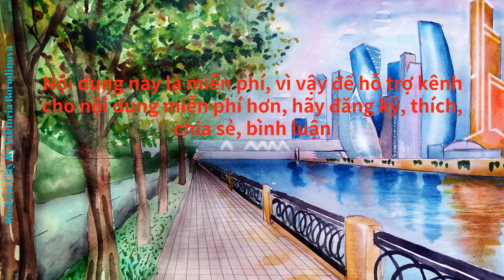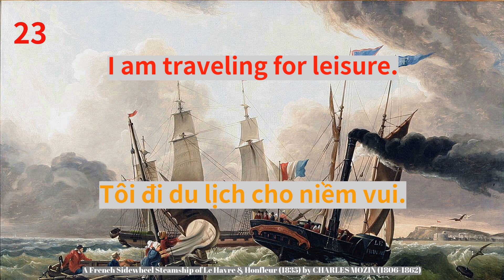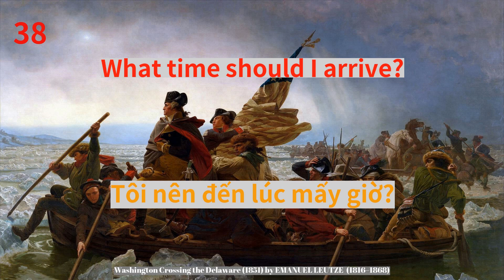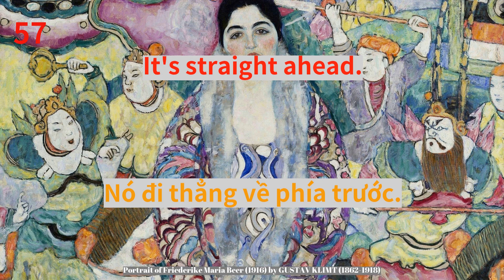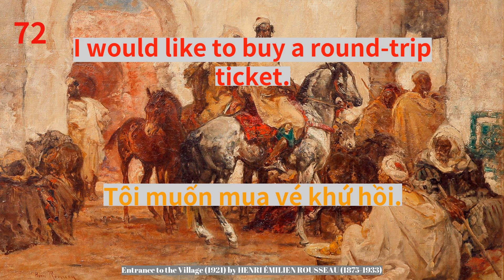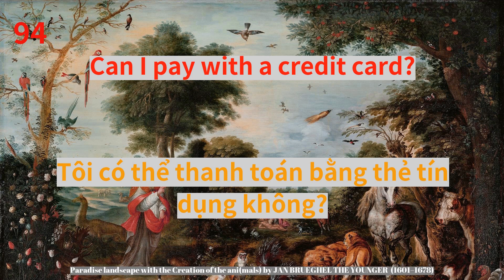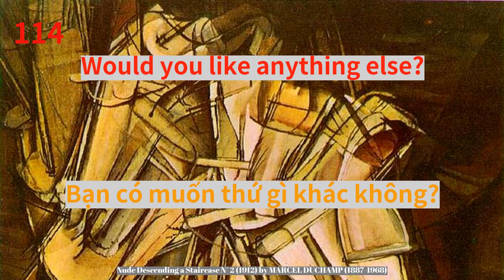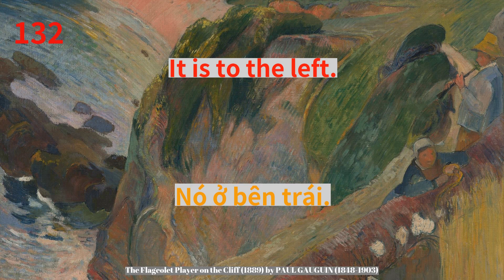188 từ và cụm từ quan trọng và hữu ích nhất khi đi du lịch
*Bản tóm tắt*
0:00:00 Bắt đầu
0:00:45 Lời chào hỏi
0:03:29 Sân bay
0:06:02 Trên máy bay
0:08:27 Tại hải quan
0:11:26 Đến điểm đến
0:14:28 Ở khách sạn
0:20:40 Xung quanh thị trấn
0:25:17 Các phương tiện giao thông vận tải
0:30:45 Ở một nhà hàng
0:37:24 Mua sắm
0:52:39 Con đường
0:56:55 Thời gian
0:58:54 Số.
1:08:38 Khác nhau

Học trong khi ngủ, 188 từ và cụm từ quan trọng và hữu ích nhất cho du lịch.
            Những câu và từ này được gửi về 14 chủ đề: Lời chào, Sân bay, Trên máy bay, Tại hải quan, Đến điểm đến, Tại khách sạn, Xung quanh thị trấn, Phương tiện giao thông, Tại nhà hàng, Mua sắm, Con đường, Thời gian, Con số và Khác nhau.
            Nếu bạn muốn học cách nói như người bản ngữ thì thật tốt khi biết những câu điển hình.
            Chúng ta cần biết ý nghĩa, hình thức và cách phát âm.
            Video này giới thiệu các từ và cụm từ hữu ích quan trọng nhất cho chuyến du lịch Tìm hiểu ngôn ngữ và làm quen với các loại sơn tốt nhất mọi thời đại.
            Những bức tranh này được vẽ bởi những bậc thầy giỏi nhất, như Lenoardo Da Vinci, Picasso, Raphal, Monet, Delacroix, Michelangelo, Millet, Rousseau, Renoir, Hopper.
            Ý tưởng là ở trong trạng thái thoải mái và bình tĩnh.
             Đeo tai nghe nếu bạn cần.
             Bộ não được cho là dễ tiếp nhận hơn trong trạng thái thư giãn đó.
            Kế hoạch: lắng nghe điều này thường xuyên nhất có thể cho đến khi các từ và cụm từ rất tự nhiên đối với bạn, đến nỗi bạn thậm chí không cần phải suy nghĩ để nói chúng.
             Những cụm từ này có thể được sử dụng trong cuộc sống hàng ngày.

Learn while sleeping, 188 vital and most useful words and phrases for travel.
            These sentences and words are dispatched on 14 topics:Greetings, The airport, On the Airplane, At Customs, Arriving at Destination,            At the hotel, Around Town, The transports,             At a Restaurant, Shopping, The Path, The Time, Numbers, and Various.
            If you want to learn how to speak like a native speaker then it’s good to know the typical sentences.
            We need to know the meaning, the form and the pronunciation.
            This video features the most important useful words and phrases for travel            Learn the language and get acquainted with the best paints best paints of all time.
            These paintings were painted by the best masters, such as Lenoardo Da Vinci,     Picasso, Raphal, Monet, Delacroix, Michelangelo, Millet, Rousseau, Renoir, Hopper.
            The idea is to be in a relaxed and calm state.
             Put on headphones if you need to.
             The brain is supposedly more receptive in that relaxed state.
            The plan: listen to this as often as possible until the words and phrases are so natural to you, that you don't even need to think to say them.
             These phrases can be used in daily life.

Nghiên cứu tiếng Anh./nHọc tiếng Anh miễn phí và nhanh chóng./nHọc miễn phí và nhanh chóng./n